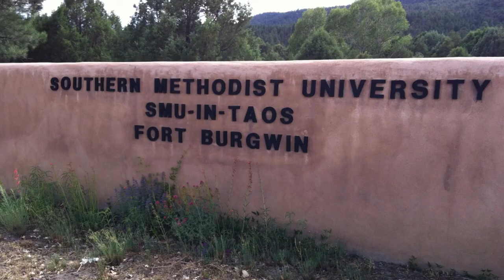SMU Taos Intro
Prof Joan Davidow introduces "New Art in New Mexico," SMU's exciting MLS summer course offered in Taos at its Fort Burgwin campus.  In one week, you'll meet 50 contemporary artists you should know and visit seminal artists and venues in Taos, Santa Fe, and environs.